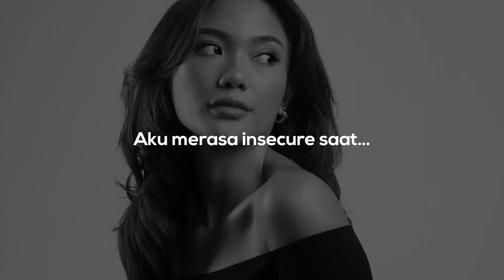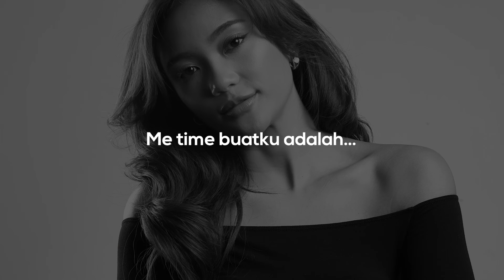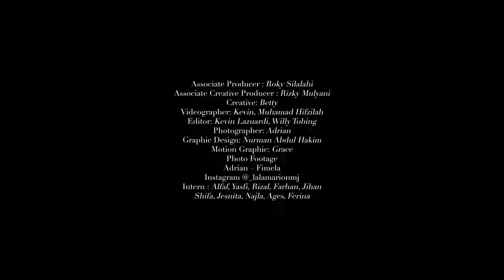Hebatnya Marion Jola Tak Pernah Merasa Insecure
Marion Jola akan memberikan fakta menarik tentang dirinya hanya di Famefacts. Check this out!